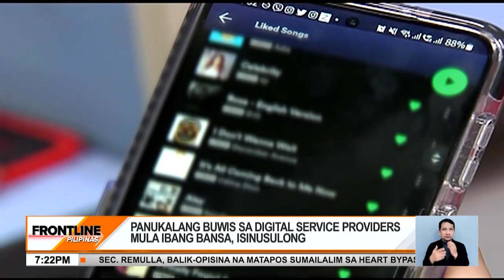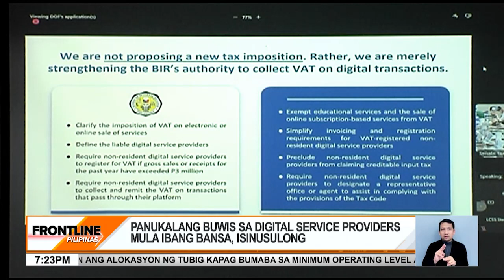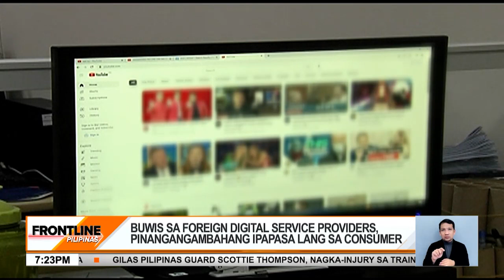Panukalang buwis sa digital service providers mula ibang bansa, isinusulong | Frontline Pilipinas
FrontlinePilipinas | Kapatid, mahilig ka bang gumamit ng Netflix, YouTube, o Amazon?

Posibleng magmahal na ang paggamit sa mga ito dahil plano na itong buwisan! News5 | via Maeanne Los Baños